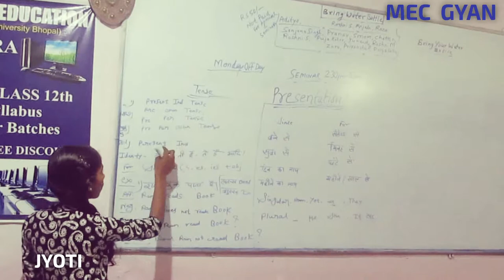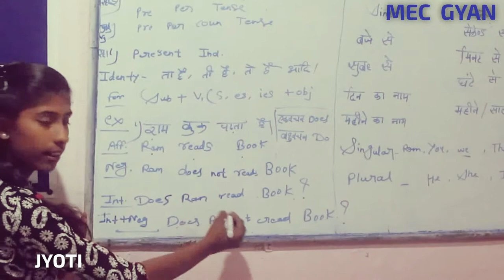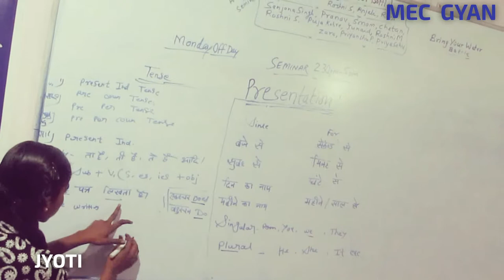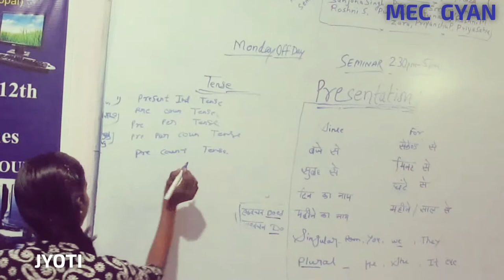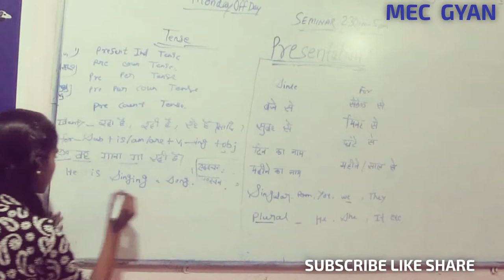Presentation Day@MEC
Jyoti explaining Present Ind & Continuous Tense,,,Jan 12, 2019